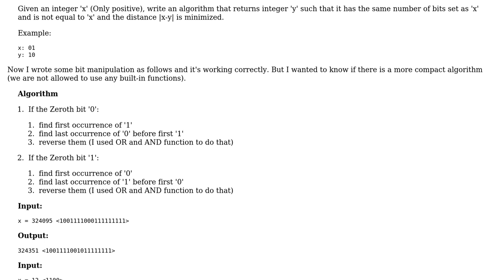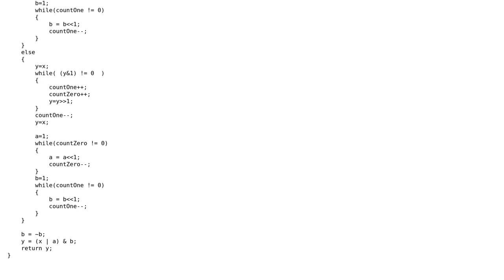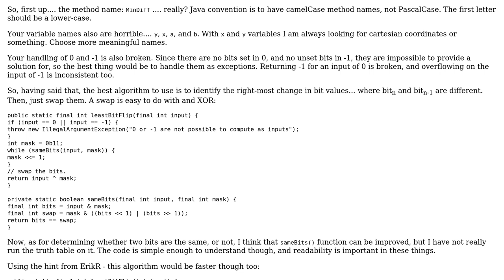Code Review: Return Y integer with same bit sets as X & having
With thanks & praise to God, and with thanks to the many people who have made this project possible! | Content (except music & images) licensed under CC BY-SA | Music | Images & others | With thanks to user rolfl user JustVirtually user Jamal and the Stack Exchange Network Trademarks are property of their respective owners. You are responsible for your own actions.